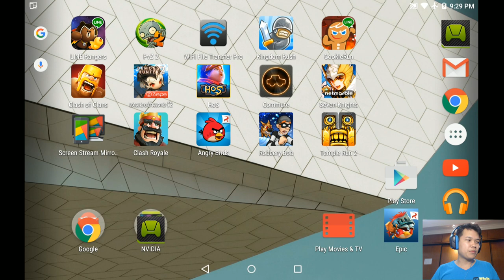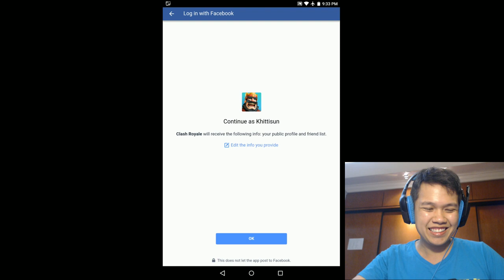Clash Royal EP001 ไทย - Start the World Conquest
Clash Royal EP001 - Start the World Conquest